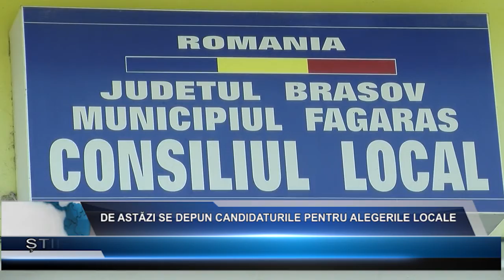De astazi se depun candidaturile pentru alegerile locale